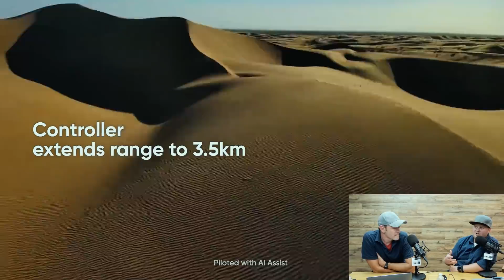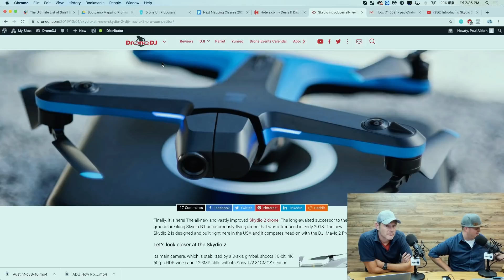OFF THE RECORD: Skydio 2 or DJI Mavic 3 – Who Will Win the DRONE WARS In 2020?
In today’s show, we discuss how the drone industry is going through a state of flux. Unlike many other sectors that have multiple manufacturers jostling for market share, the US drone market has long been dominated by just 1 player – the Chinese manufacturer, DJI. However, the recent launch of the Skydio R2 could upset this status quo.

Become a Drone U member today. You'll enjoy unlimited access to over 30 courses, Part 107 training, and our amazing community!

Check out some of our favorite equipment:
64gb Micro SD Card

Timestamps
01:27 - DJI has had a tough 2019 so far; will things finally start looking up for the Chinese manufacturer?
02:15 - The Skydio R2 has received an overwhelming response; should DJI be worried?
03:19 - Are Skydio’s obstacle avoidance far superior in comparison to DJI?
03:40 - Why did Skydio use a smaller sensor on the new Skydio drone?
05:44 - Can we expect a new Skydio drone with a global shutter anytime soon?
06:34 - Can you use Skydio (with its small sensor and a rolling shutter) and DroneDeploy for drone mapping?
07:41 - Will we see a bigger and better Skydio drone in 2020?
08:57 - Mavic 3 vs. Skydio 2 Will the next-gen Mavic manage to outshine the Skydio 2?
11:36 - Are drone users desperately looking for good DJI alternatives?
12:55 - Are Parrot drones a good option to DJI and Skydio?
13:30 - Why Skydio 2’s autonomous obstacle avoidance capabilities make it an excellent public safety drone
15:20 - Who will win the Drone Wars in 2020? Listen to our PREDICTION
16:08 - Will Skydio manage to dent DJI’s market share with their new R2 drone?
16:42 - Have the ongoing US-China trade wars opened the floodgates for more DJI competitors?